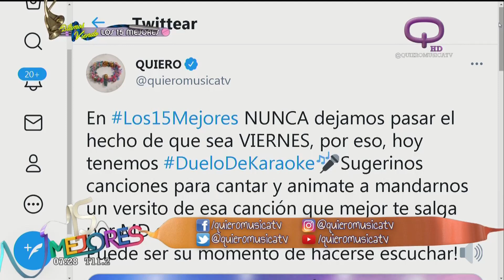🎧Cris y Brenda empiezan su carrera musical con un karaoke 🎤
En Los15Mejores tenemos DueloDeKaraoke🎤ATENCION CANTANTES❗️Puede ser su momento de hacerse escuchar!🔊